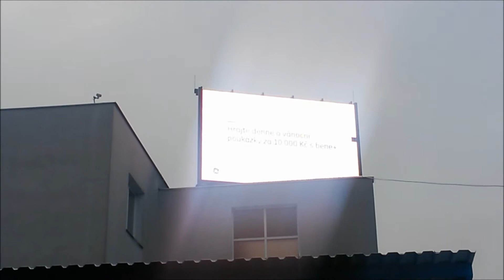GE Money Bank 4 12 2014 Olomouc 1